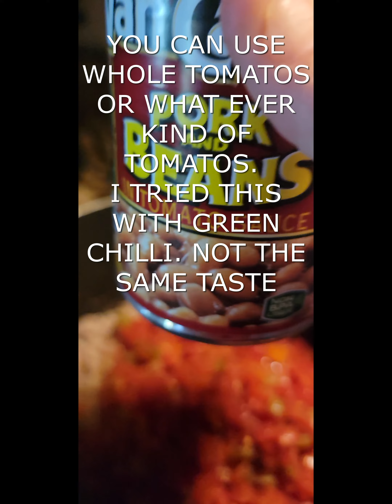STEW PREPARED IN LESS THAN 3 MINUTES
I DON'T ASK FOR MONEY

Thanks for your support with getting content out to you for your entertainment.

appreciated.